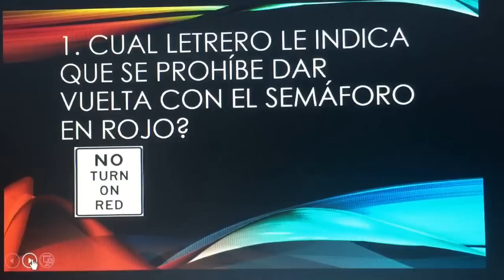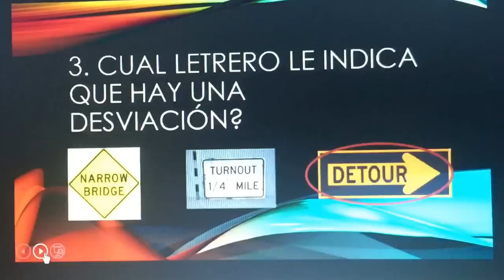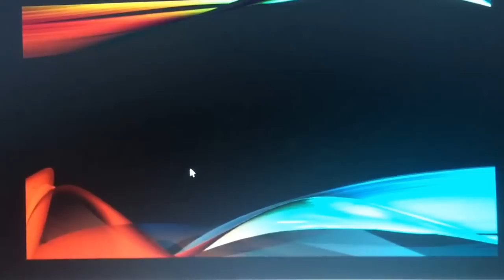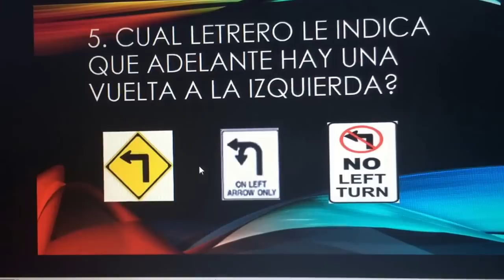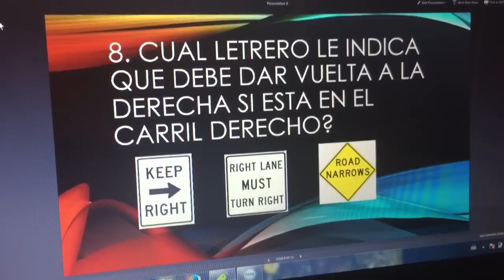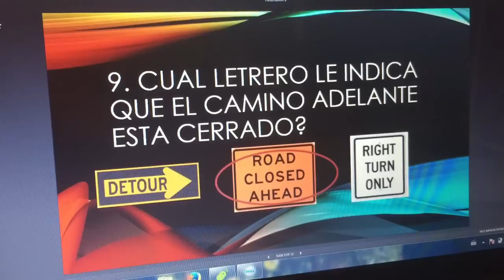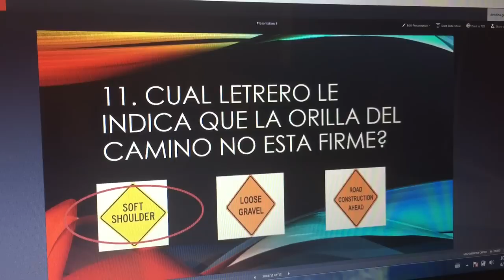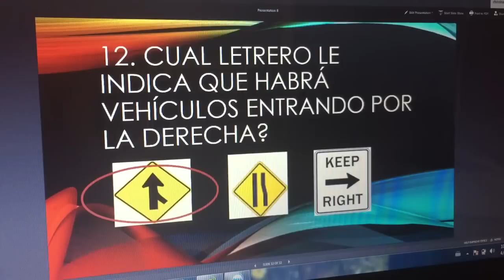Senalamientos parte 1y2 en 1